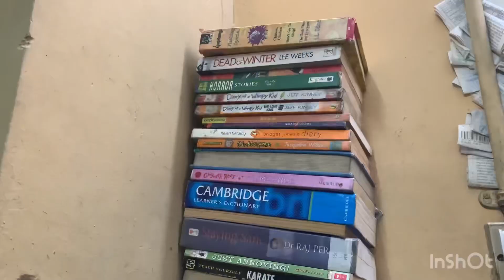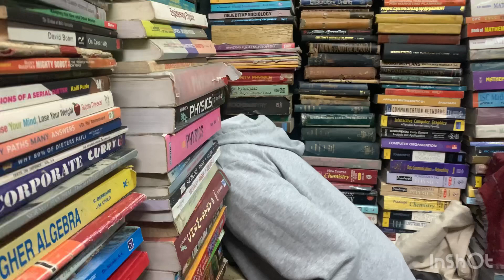Book shop at Namma Bengaluru